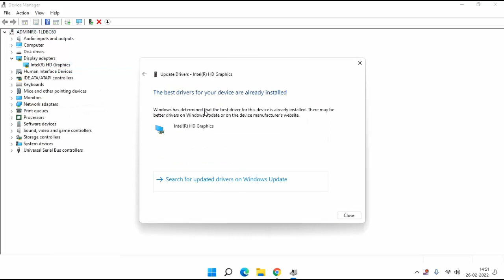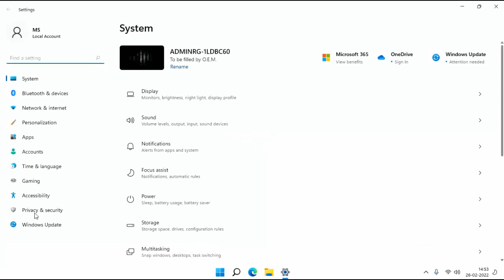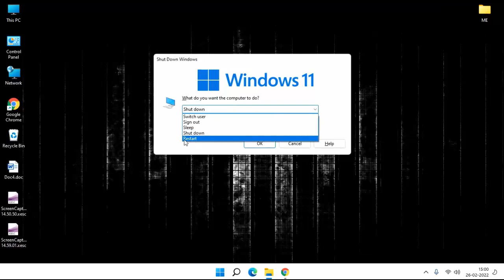Fix Elden Ring Crashing, White Screen and Loading Problem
How to Solve Elden Ring White screen and loading problem